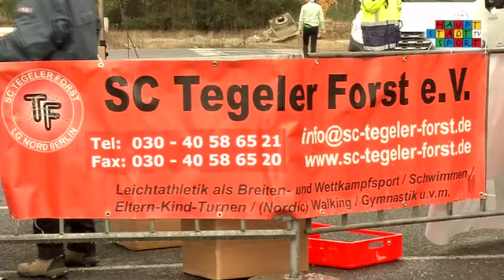Lauf in die Tropen 2013